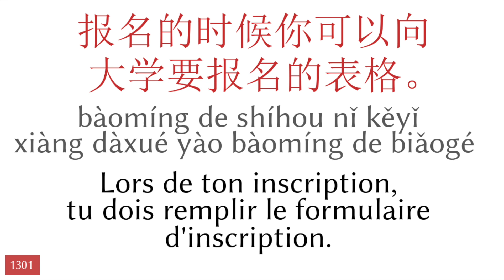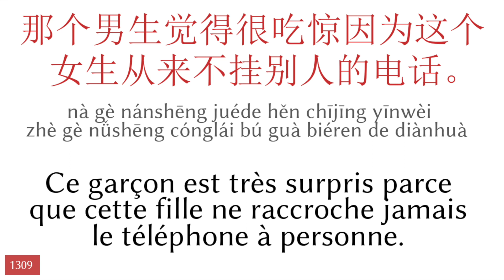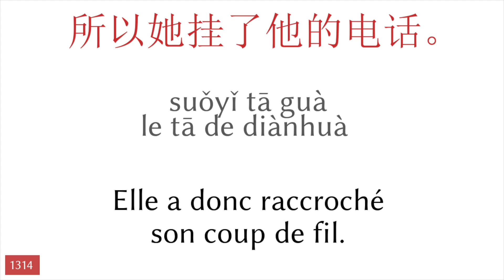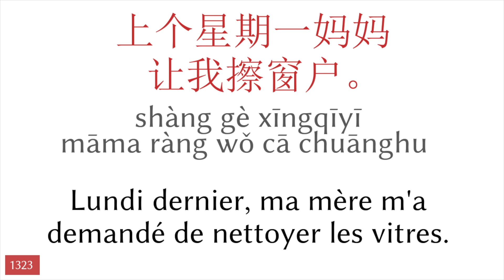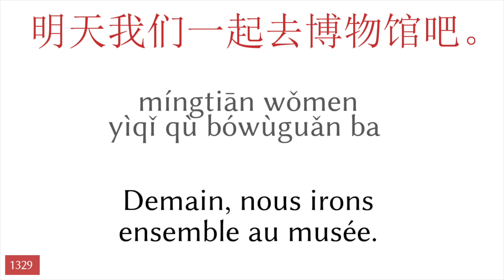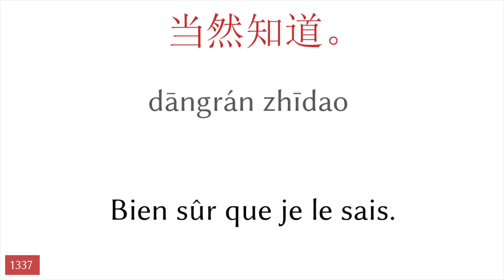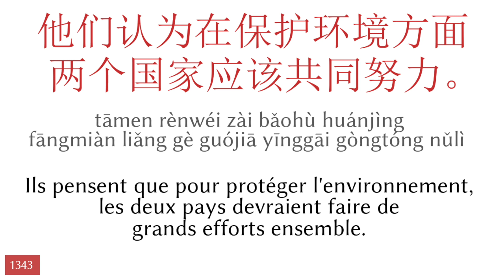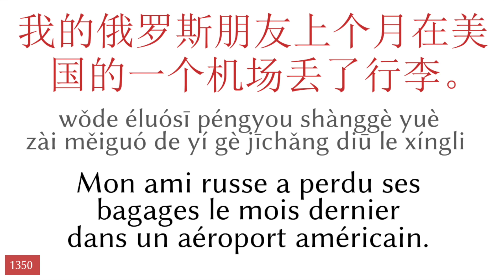50 phrases - Chinois - Français (27)